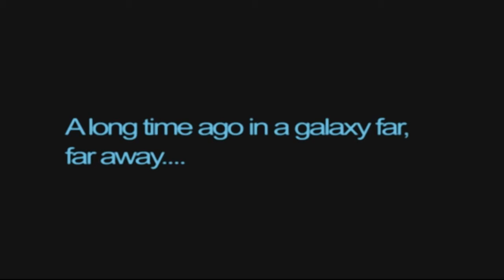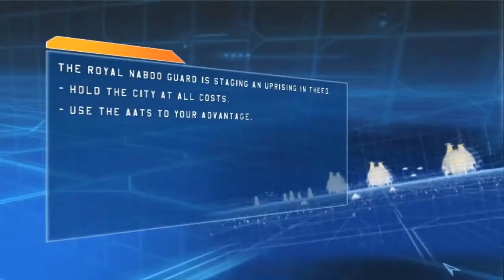Naboo, Kashyyk, CIS - Star Wars: Battlefront #01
Pierwsze 3 misje gry i zarazem jedyne, w których gramy jako CIS- po polsku Konfederacja Niezależnych Systemów. Opanowujemy podstawy gry, a także kierowanie czołgiem i myśliwcem.